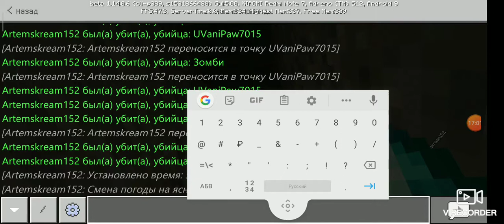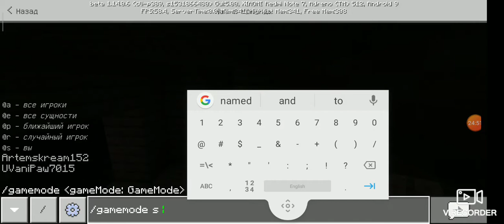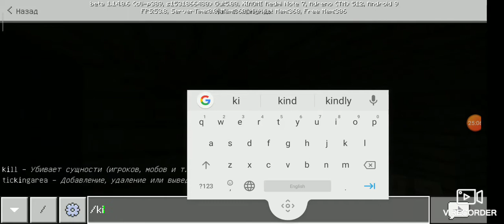Конец первому... Выживание с другом.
Друг!

В этом видео мы вернулись в мир друзья.

А дальше всё узнаете.

Спасибо за всё!

ProSkream2020